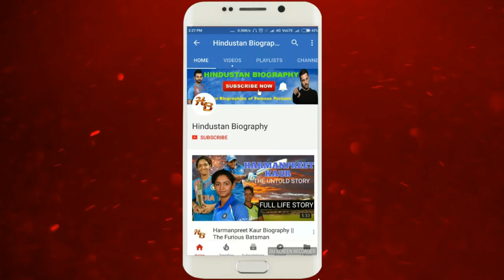Sameer Rajda Biography | Interview,Ramayan,Mahabharat,Family,Movie,Crime Patrol,Lifestyle,Life,Wife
SameerRajda was born on 20 April 1963 in Mumbai in the state of Maharashtra, India. He is an Indian Television Actor & Film Actor who is known for his work in Hindi/Gujarati cinema.He is well-known for his role in Ramanand Sagar's Ramayan as a Shatrughna in 1987.